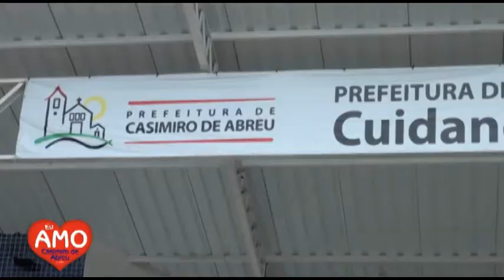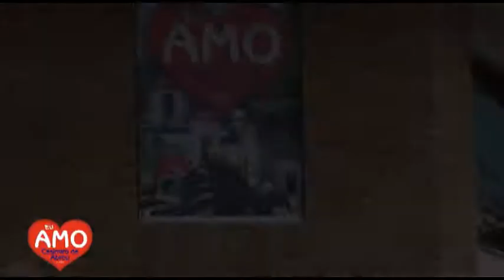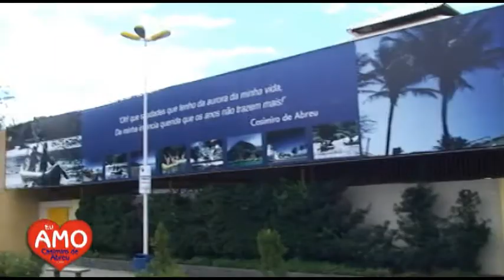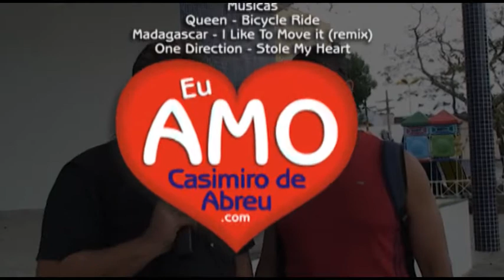Pedalada da Independêrncia: esporte, saúde e diversão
nformativo Casimiro de Abreu

A Secretaria de Esportes de Casimiro de Abreu promoveu, em comemoração ao dia da Independência, sua primeira pedalada, que com muita animação de Leandro Ramos conquistou adultos e crianças de nossa cidade.

Gravado dia 07 de setembro de 2013.